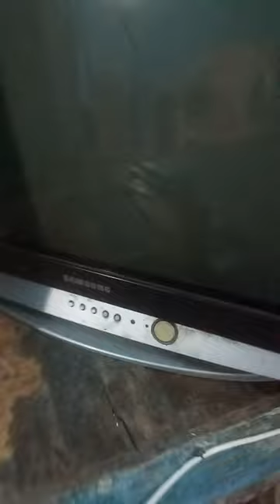Samsung 29 inch CR TV yogfalt